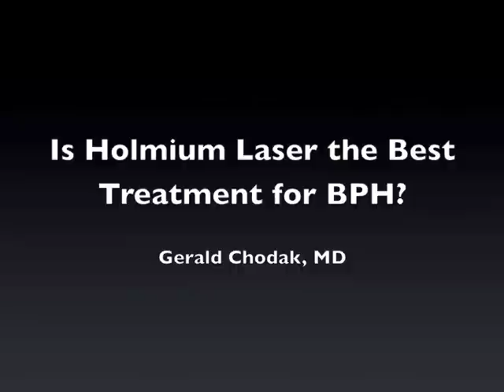Is Holmium Laser the best treatment for BPH?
There are many ways to surgically treat the prostate.  The Holmium laser is one of the less invasive options.  It has strengths and weaknesses.  Is it better than the TURP?  That question is answered in the following video.